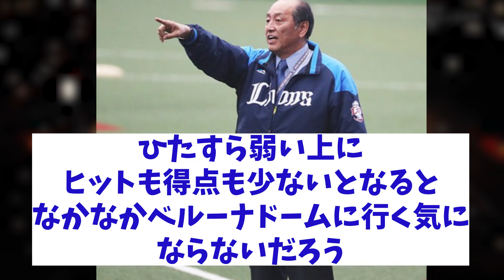西武ライオンズ 存続の危機！？【野球情報】【2ch 5ch】【なんJ なんG反応】【野球スレ】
5chコンテンツ使用許諾済
【引用元】
h ttps://5ch.net/